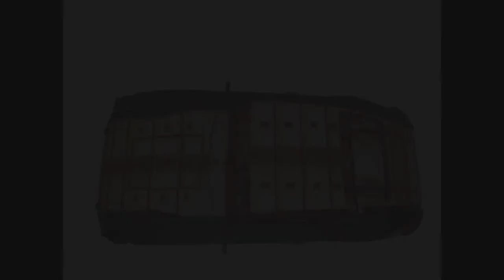Porsche 911 1964 MDF Laser cut assembly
Poesche 911
1964
MDF laser cut 3mm
assembly instructions